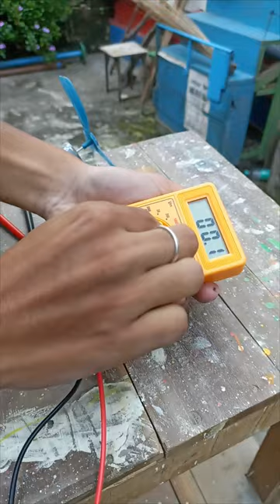9 v battery fan । experiment ।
9 v battery 🔋 fan
hw battery fan